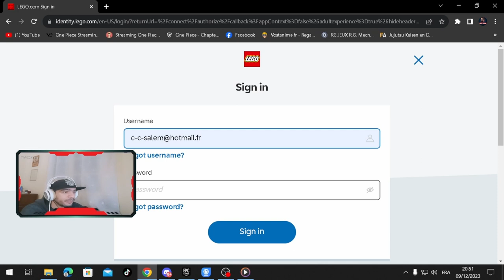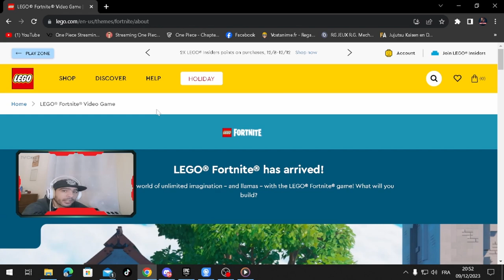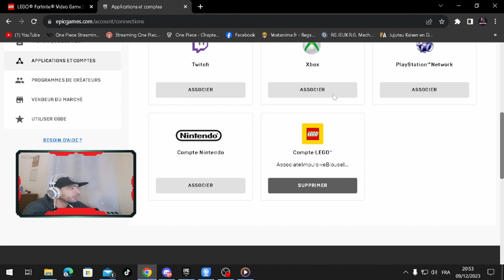fortnite comment débloquer 3 SKINE GRATUITMENT كيفاش تجيب سكين باطل في فورتنايت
كيفاش تجيب سكين باطل في فورتنايت